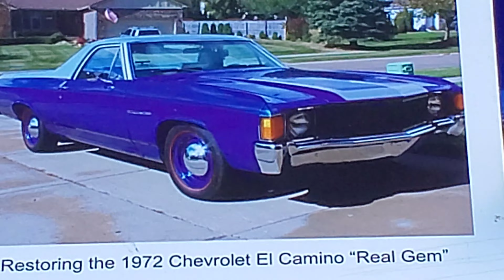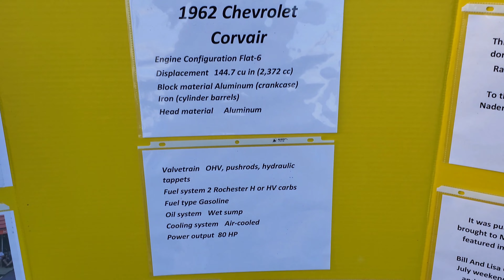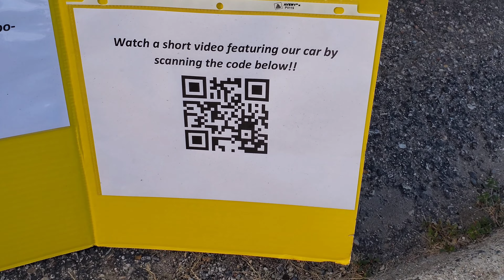Car Show 2022 Warren Michigan Ukrainian Cultural Center Classics Late Models Customs Nice People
Thank you very much for being here and watching!  Please let me know what I can do better and I will make the changes.  Thanks

Musician: @iksonmusic